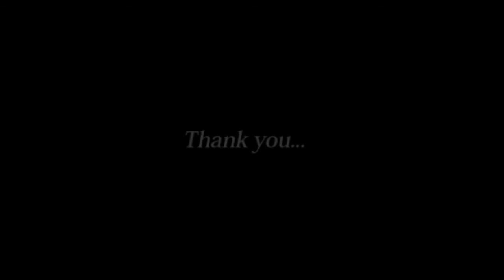How to draw Puppy easy step by step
I make coloring videos with fun for kids and children.These videos are educational for children and kids.I want to teach children how to coloring and drawing. If you watch us you will learn colors with coloring pages in coloring book.I are sure you also learn how to drawing with colorful markers.Our videos about how to draw, how to coloring, coloring, paint, coloring pages, coloring book, learn color and so on.